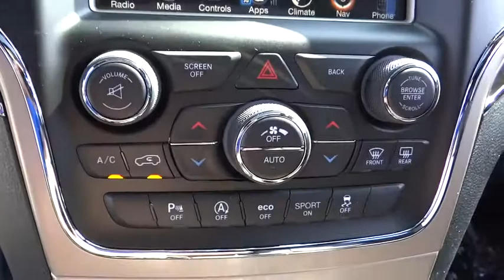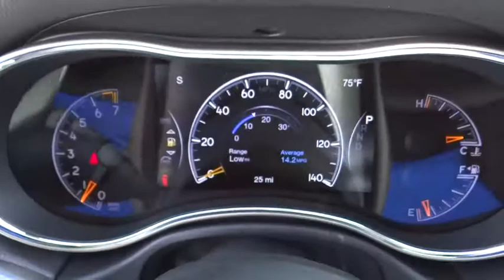2017 Jeep Grand Cherokee Costa Mesa, Huntington Beach, Irvine, San Clemente, Anaheim, CA GC72184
2017 Jeep Grand Cherokee